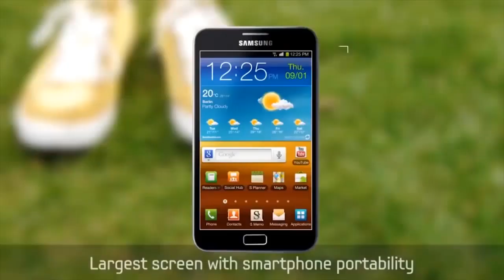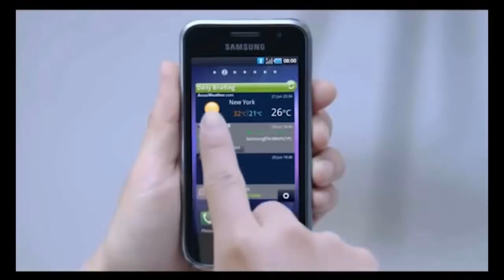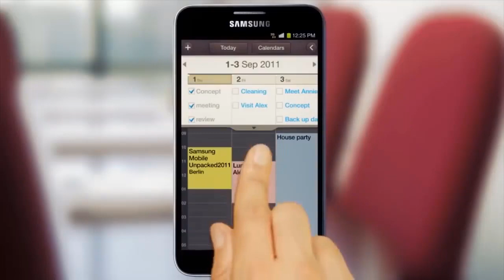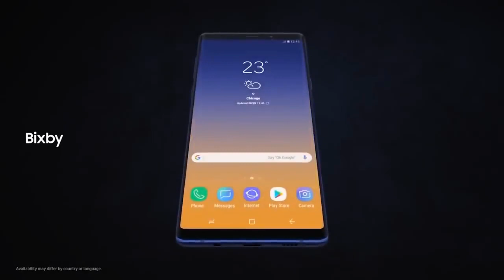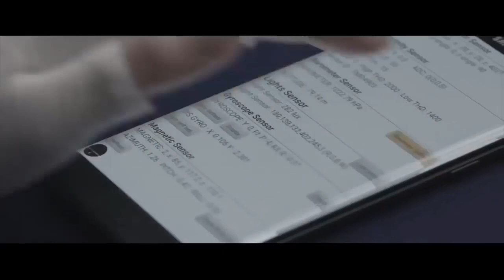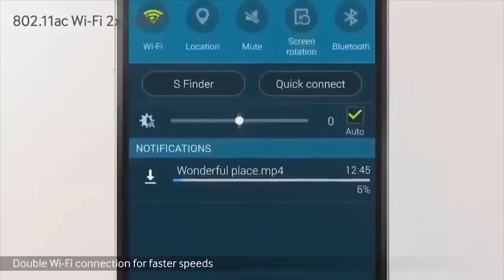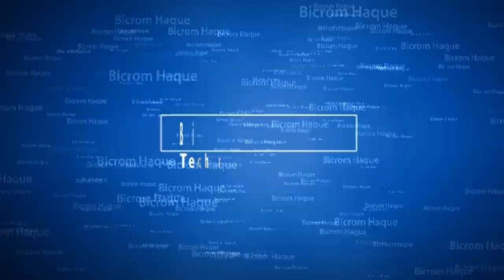Why Samsung dont give Snapdragon Snapdragon vs Exynos!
The Next-level Processor for
the Mobile Future
The Exynos 9 Series (9820) mobile processor is built to maximize intelligence on the go. From AI capabilities with NPU to powerful performance through tri-cluster CPU, the Exynos 9820 offers the blueprint and foundation for a smart, mobile future.

An Intelligent Powerhouse
The Exynos 9820 pushes the limit of mobile intelligence with an integrated Neural Processing Unit (NPU), a component that specializes in processing artificial intelligence tasks. It allows the processor to perform AI-related functions seven times faster than its predecessor.1 From enhancing photos to advanced AR features, the Exynos 9820 with NPU expands AI capabilities of mobile devices.

Qualcomm® Snapdragon™ 855 Mobile Platform is unlike anything that’s come before – harnessing multi-gigabit 4G connectivity, while unleashing transformative 5G experiences and providing some of the most advanced, imaginative technologies in the mobile industry.